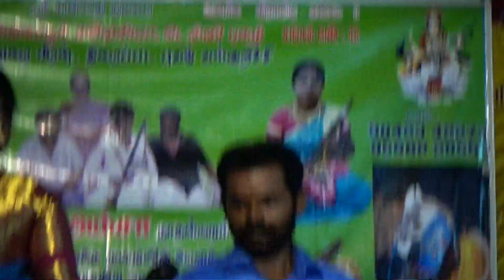(Irunjirai 5) இளைஞர்கள் மனதைக் கொள்ளையடித்த நடன அழகி/ ரசிகர்ளை சிரிக்கவைத்த மூக்காயி பாட்டி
நன்றி !